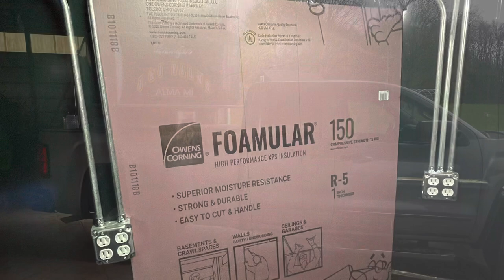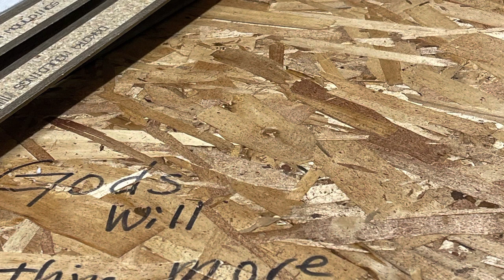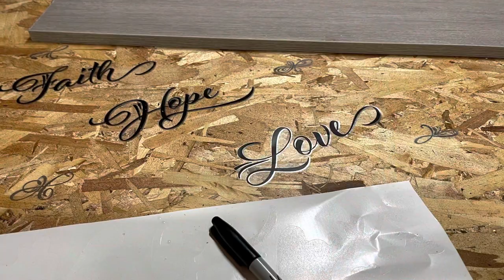Finishing steel horse trailer dressing room into living quarters 3 horse slant gooseneck trailer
Materials used from Menards:

Dakota™ 7/16 x 3-1/4 x 12' Prefinished Haven Ranch Base Moulding
Model Number: 4176349 Menards® SKU: 4176349

Fasade® Regalia PVC 2' x 4' Matte White Glue-Up Ceiling Tile
Model Number: G7701 Menards® SKU: 5175114

Dakota™ 5/8" x 11-3/4"W x 2'L Haven Prefinished Decorative Square Edge Shelf
Model Number: 2115808 Menards® SKU: 2115808

Dakota™ 5/8" x 11-3/4"W x 4'L Haven Prefinished Decorative Square Edge Shelf
Model Number: 2115832 Menards® SKU: 2115832

2 x 2 x 8' Furring Strip
(Actual Size 1-1/2" x 1-1/2" x 8')
Model Number: 1021004 Menards® SKU: 1021004

Loctite® Power Grab® Express All Purpose Construction Adhesive - 9 oz
Model Number: 5602621 Menards® SKU: 5202621

Tarkett® Essence Fumed Sheet Vinyl 12 ft. Wide
Model Number: M3101 Menards® SKU: 7291569

Mohawk® Pre-Cut Vinyl Flooring 6' x 9' - Assorted
Model Number: 7621398 Menards® SKU: 7621398

Dakota™ 1/2 x 2-1/4 x 7' Prefinished Haven Ranch Casing Moulding
Model Number: 4176342 Menards® SKU: 4176342

National Hardware® 2-1/2" x 5/8" Zinc Corner Brace - 4 Count
Model Number: N113-233 Menards® SKU: 2251802

TAYMAC White 2-Rocker Wall Plate
Model Number: WRTW-RR-HD Menards® SKU: 3713076

Madison Mill 1/2" x 12" Poplar Square Dowels - 6 Pieces
Model Number: 448446 Menards® SKU: 2152141

1/4 x 4 x 8 Waferboard
(Actual Size .219" x 47-7/8" x 95-7/8")
Model Number: 1242427 Menards® SKU: 1242427